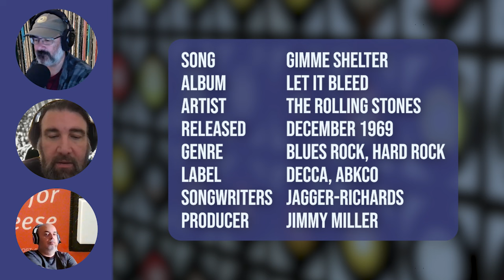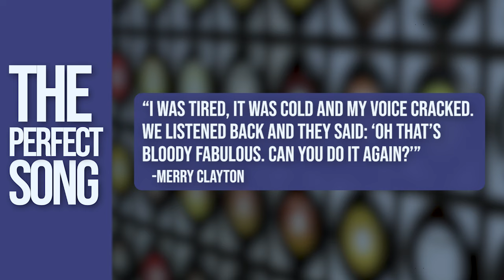The Perfect Song? - Gimme Shelter | GenXplainers Podcast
The GenXplainers podcast examines the first track on the Rolling Stones album Let It Bleed. Amazing vocals and a legendary guitar riff ring out amid a whirlwind of apocalyptic imagery. It is undeniably one of their best songs. But is it perfect?